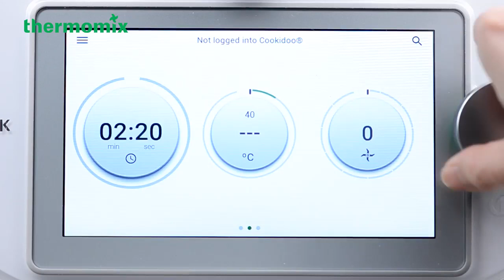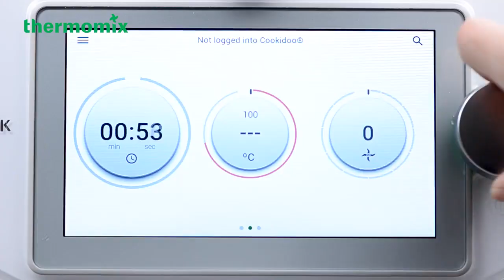Pulut Inti (Thermomix® Singapore)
Pulut Inti (glutinous rice with coconut topping) is a nyonya kueh that you can easily make with your Thermomix® at home 😍 Here's how you can do it.

For the full recipe, head over to our Facebook page!